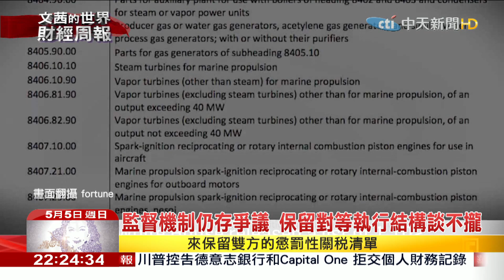2019.05.05【文茜世界財經週報】「不會無止盡談下去」 白宮幕僚長向北京施壓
播出時間↓↓↓
週六 22:00 文茜的世界周報